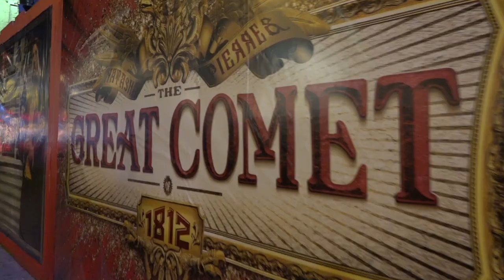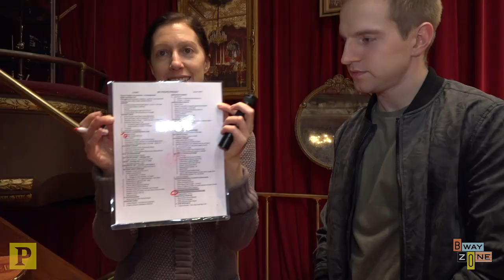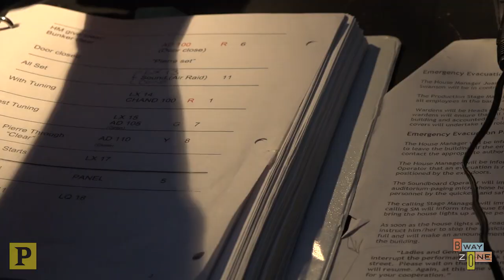How to Stage Manage on Broadway with “The Great Comet” – Get To Work!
Broadway shows run like clockwork, and @TylerMount went backstage at Natasha, Pierre & The Great Comet of 1812 to find out what the stage management teams do to keep the performances moving without any mistakes!

A video from The Broadway League, the trade and marketing association for the Broadway theatre community throughout North America. Our goal is to raise awareness of Broadway, encourage theatregoing, and increase engagement with our audiences.